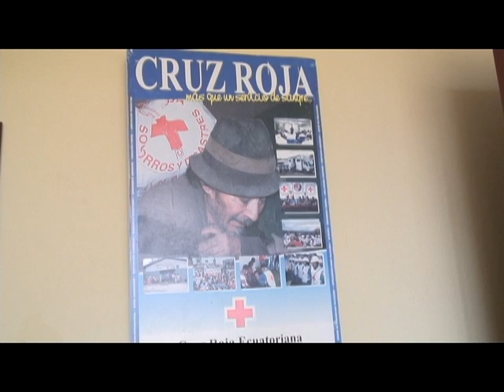EL SECAP REALIZA TALLERES PARA PERSONAS VULNERABLES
EL SECAP ESTA REALIZANDO ALGUNOS CURSOS EN LA CRUZ ROJA NUCLEO DEL CANTÓN MEJIA, EN ESTE MOMENTO MADRES DE FAMILIA ESTAN HACIENDO CARTERAS Y LAS MISMAS PERSONAS TENDRÁN LA OPORTUNIDAD DE SEGUIR UN TALLER DE ZAPATERIA. ADEMAS SE PREPARA UN CURSO DE ELECTRICIDAD,